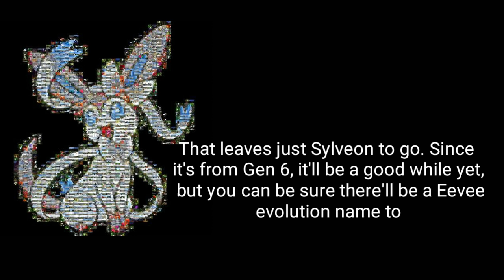HOW TO GET SYLVEON IN POKEMON GO 2024!!! | How To Evolve Eevee Into Sylveon In Pokemon Go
If you want to get your hands on the final Eevee evolution in Pokémon Go, then you're out of luck - you can't just yet.

So far, Pokémon Go has added Eevee evolutions for the first four Generations of creatures, which means Eevee can only evolve into Leafeon, Glaceon, Umbreon, Espeon, Flareon, Jolteon and Vaporeon for now.

That leaves just Sylveon to go. Since it's from Gen 6, it'll be a good while yet, but you can be sure there'll be a Eevee evolution name to go with it.

Name Your Eevee one of these names before You Evolve It!

Name=Evolution

Rainer=Vaporeon
Sparky=Jolteon
Pyro=Flareon
Sakura=Espeon
Tamao=Umbreon
Fairy=Sylveon

 evolutions

**Indexing**
00:00:00 envolve eevee into Sylveon